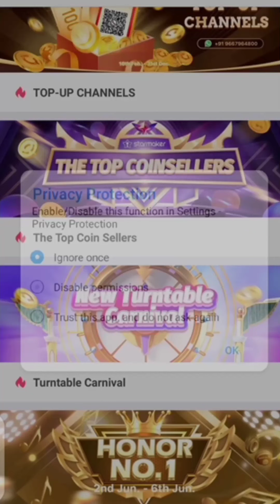New Turntable catnival_starmaker new turntable curnival_wheel canging in new turntable curnival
starmaker new turntable curnival
starmaker turntable curnival
new event new turnatable curnival